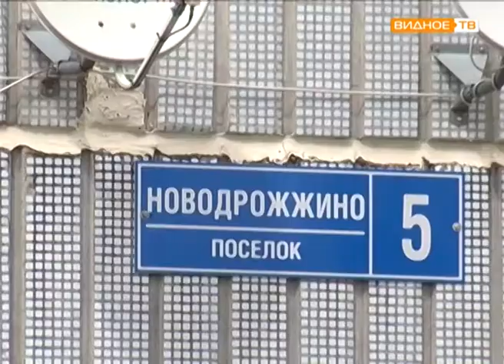Ремонт на бумаге - в посёлке Новодрожжино началась судебная тяжба